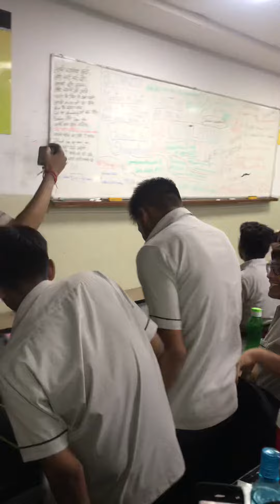Last class of PS sir